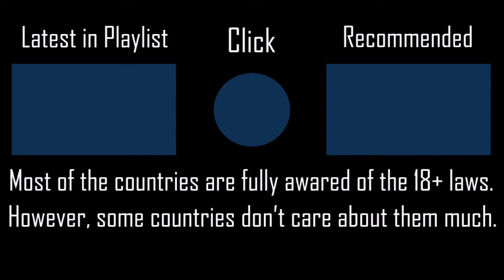18 (Dan Winter Edit) - Code Red [Hard] +HDNCPF 100% SS 171PP #29 l Played by iPhong (2020 PLAY)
Did you know that Vietnam is one of the countries that search the most adult content on the Internet???